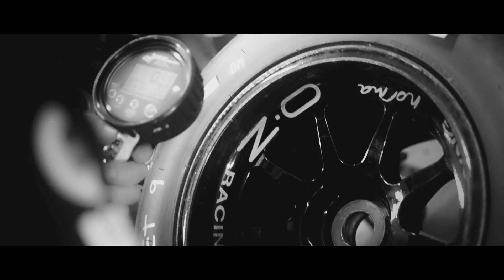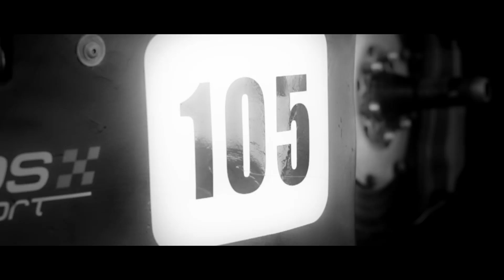Speedy Motosport Boticas 2016